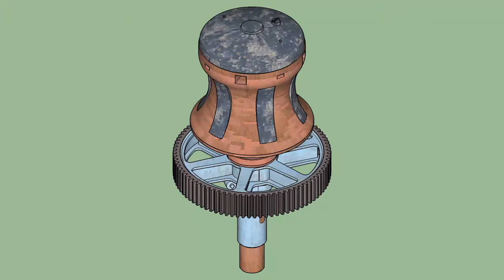SUMO Services have been creating some fantastic 3D models using Trimble SketchUp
It used to be that registering pointcloud data from a 3D laser scan was a major part of the job and required significant time and effort back in the office. Fortunately, it’s a far simpler process these days, especially with the implementation of software advancements such as Trimble RealWorks which provides cloud to cloud registration, and options for target based registration as well as plane based registration. The advantage of this further automated process is that it provides us with additional time to consider what we do with our 3D scan data rather than how we register it.

One person who has been doing exactly that is Steve Dash, Senior Measured Building Surveyor at SUMO. Having been equipped with, Trimble RealWorks, Trimble SketchUp Pro and Trimble’s Scan Explorer Extension plug-in for some time, Steve has been converting SUMO captured pointcloud data into impressive 3D models, which have provided SUMO’s clients with even better visualisation of their survey data.

“It all started when we were asked by one of our clients to produce a 3D SketchUp model as the final deliverable. Our client was delighted with the result which met their exact requirements. This first project was back in early 2016 and since then we’ve been offering a 3D SketchUp model service as an addition on many of our projects. On completion of the models, we provide the client with a download-link for a SketchUp viewer where they can easily view and share their 3D model”

“We’ve been running this service for some time now and we are still making exciting developments in this area.  The great benefits of these SketchUp models are that we also have the floorplan, elevations and can provide as many sections as required. Furthermore, as we continue to provide this quality service, we are aiming to produce a 3D model with all of our 2D drawings as a standard. Our clients have been delighted with the results and we’ve been really impressed with the software’s ease of use. SketchUp Pro is a friendly and forgiving 3D modelling software and whilst it doesn’t provide the same high-level of functionality as some other more expensive modelling packages, it remains a highly operational and cost-effective entry level option for many of our clients which SUMO are happy to provide.